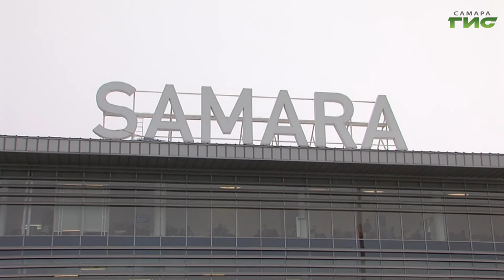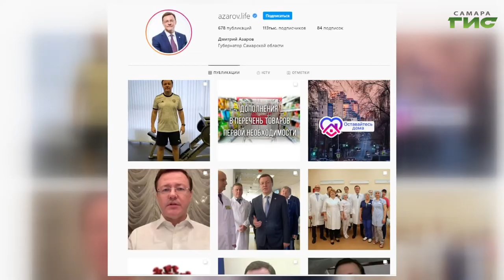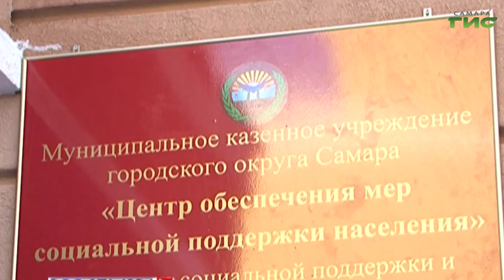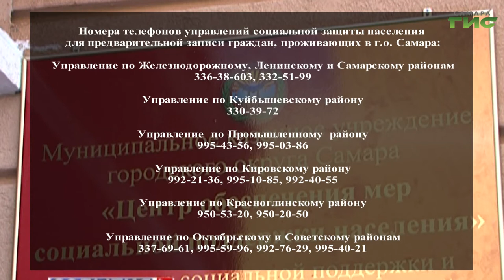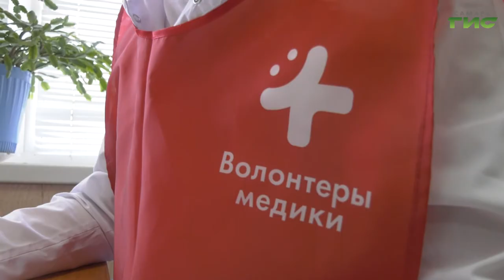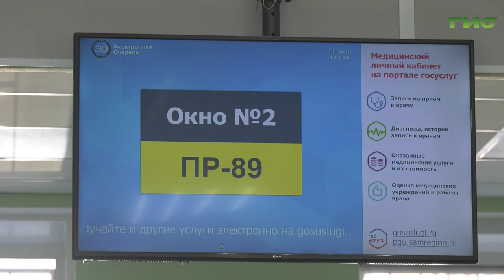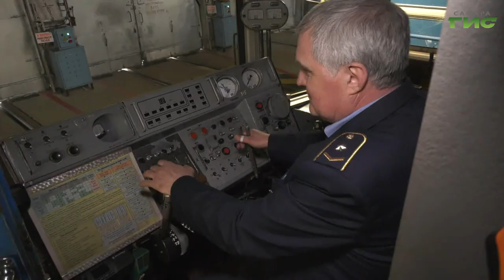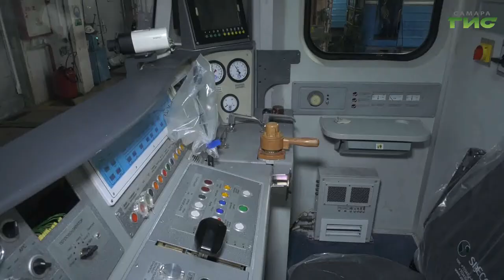"События" от 30.03.2020 (вечер)